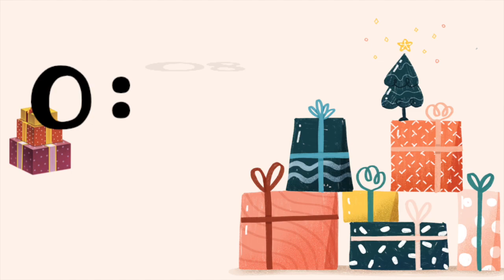10 minute timer for kids - Christmas (Countdown with soft music and alarm)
10 minute timer for kids - Christmas (Countdown with soft music)